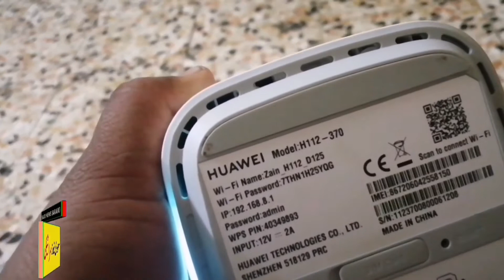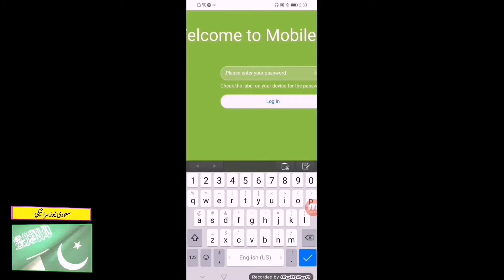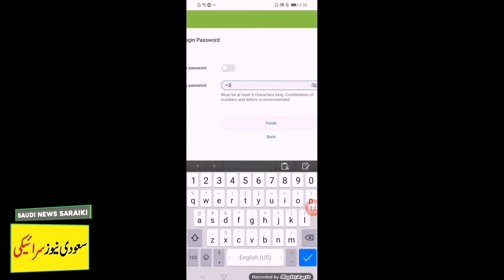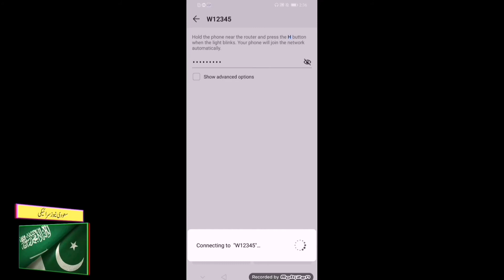how to Zain 5G wifi router password change